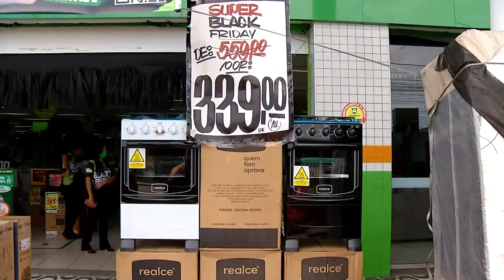Alta no valor dos insumos pode explicar aumento de preços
Eletrodomésticos podem ficar até 12% mais caros este ano.E um dos fatores é a alta no preço dos insumos. A guerra entre a Rússia e a Ucrânia é um dos fatores, já que os países são exportadores de aço. Enquanto isso, o reflexo é no bolso do consumidor.